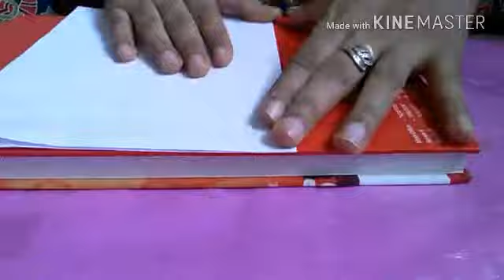Independence day card||Independence day card for kids||Independence day drawing||Card making ideas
independence day card drawing

I hope you like my videos please like an share it now .

Vpn Creative Mind